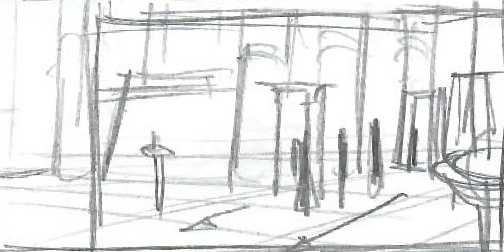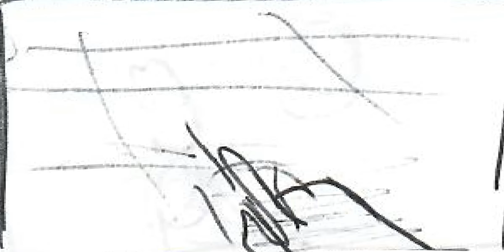Act 1 Finale thumbnails 1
The prince of egypt movie is such a classic fuhh i can't. The musical also has its moments, I like the idea of knowing what Rameses is up to